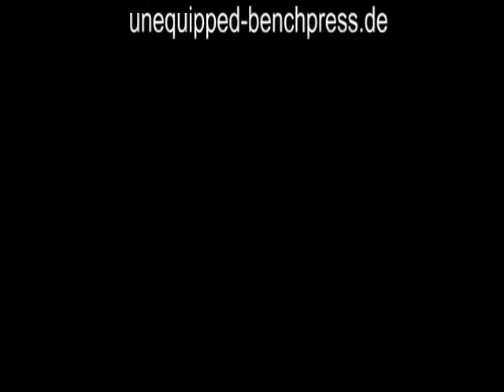Raw Bankdrücken - Walter Kurda - 2014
... nach der "Fr-Sa-So-3-Tage-3 Wettkämpfe-Aktion" noch ein wenig unlustig und unfähig ... auch nicht im "Flow" nur antrainierter "Drückreflex", ... dafür aber ganz gut ...